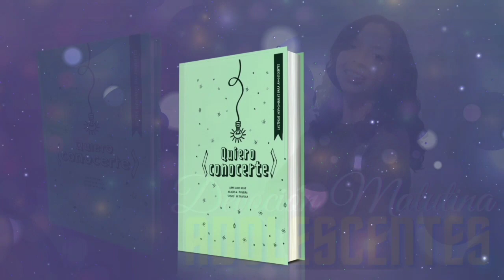Devoción Matutina Para Adolescentes - 08 de Febrero del 2023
08 DE FEBRERO
LA PURA VERDAD

"¡Den gracias al Dios del cielo, porque su amor es eterno!" (Salmo 136:26).

Para niños, jóvenes y adolescentes, lo más importante es la exposición de la intimidad.
Sin pensar en las consecuencias futuras para la propia vida y para la ajena, muchas personas envían imágenes íntimas de sus cuerpos y exponen lo que nunca debería estar disponible para otros. Además de cometer el pecado de la impureza y de ser una fuente de tentación para los demás, quien lo hace pierde por completo el control de la imagen que envió.
El valor de una persona no puede medirse por cosas frívolas como la sensualidad y la exposición ilimitada que practican muchos en Internet. La Biblia enseña que somos hijos de Dios, y eso es suficiente para aclarar lo importantes que somos. Si amamos a Dios con todo nuestro corazón, podemos ser sus amigos íntimos. Él nos conoce como nadie, y su amistad nos hace mejores; nunca nos rebaja.
No caigas en la trampa de publicar imágenes íntimas. Lo íntimo solo puede ser visto por ti y está reservado para la persona con la que te casarás en el futuro. Recuerda: ¡eres muy valioso! Dios te ama, quiere ser tu Amigo, y eso es lo más importante en la vida. Esa es la pura verdad. Comparte eso con todo el mundo.